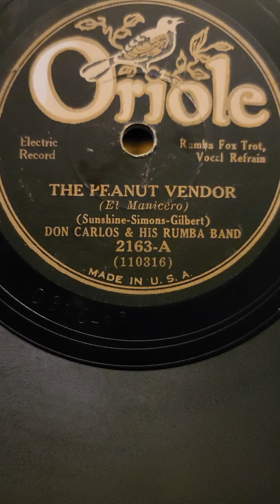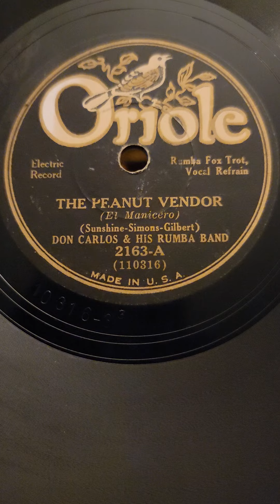The Peanut Vendor - Don Carlos his Rumba Band Oriole Records #2163 1930